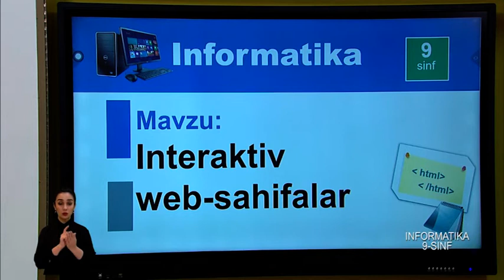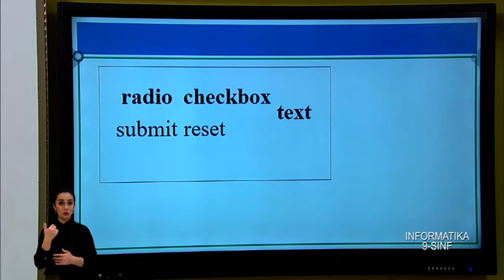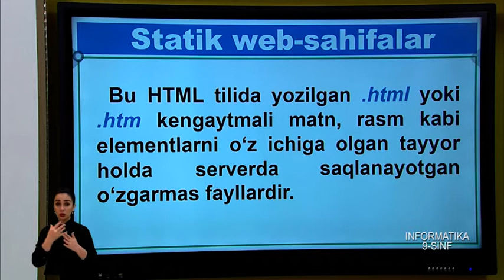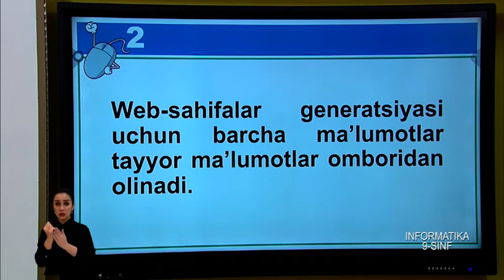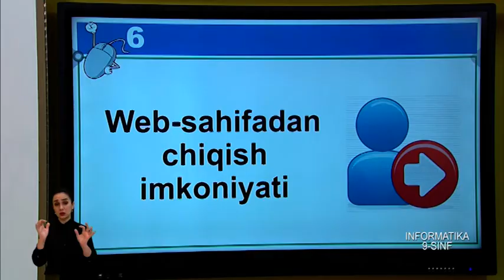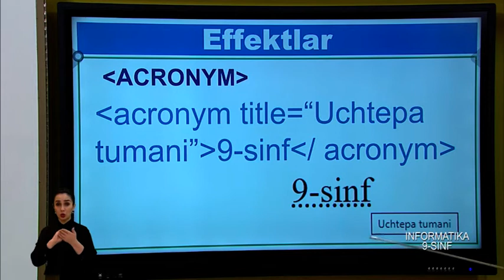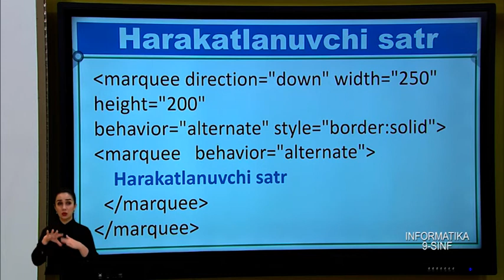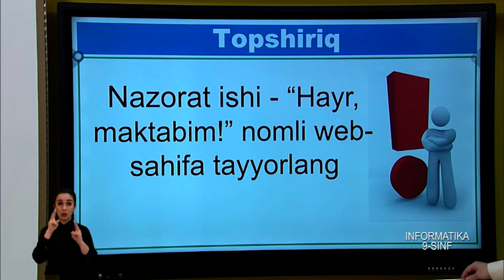9-синф. Информатика дарси. 20.05.2020 й.